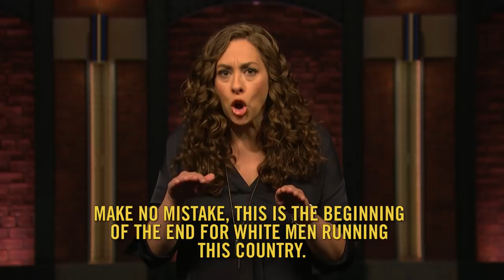A Message for Alexandria Ocasio-Cortez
Late night writer Jenny Hagel has a message for Alexandria Ocasio-Cortez, the 28-year-old Latina woman who beat a 10-term incumbent in New York's Democratic congressional primary.

A Message for Alexandria Ocasio-Cortez- Late Night with Seth Meyers